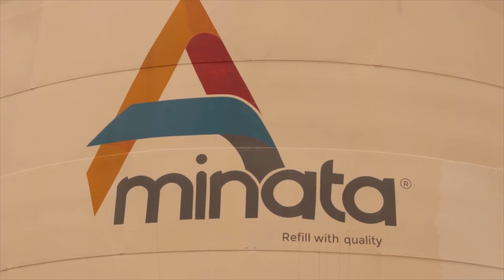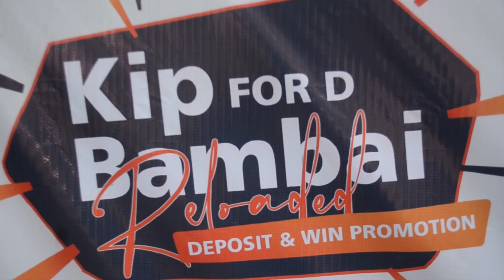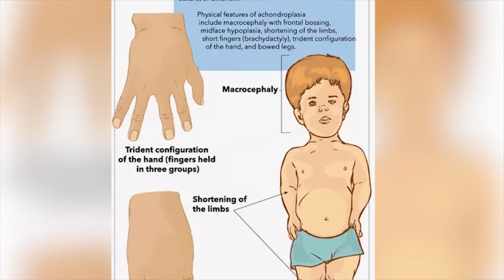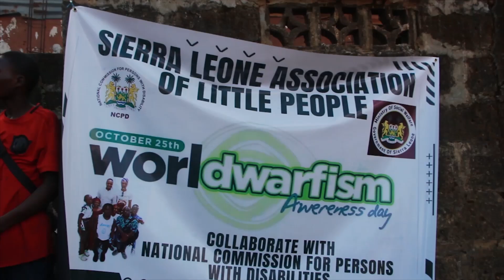STAR TV NATIONAL NEWS 28TH OCTOBER 2024